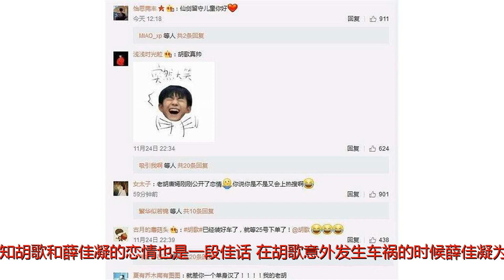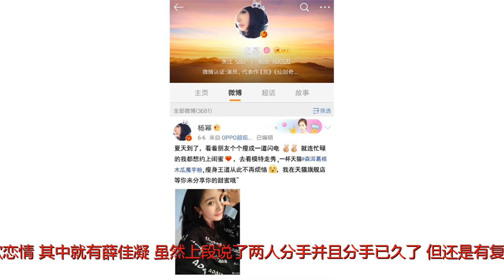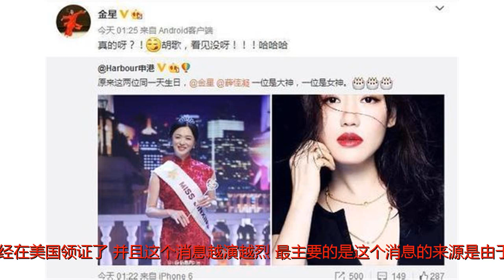胡歌隐瞒七年的地下恋情曝光！与她8月国内完婚，杨幂：果然是她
谢谢！胡歌，娱乐圈的一股零绯闻的清流，也是一个男女老少通吃的气质男神，有句话说的很好，有颜值非要靠才华说的就是胡歌了，每一个角色或者是影视作品都能带给粉丝和观众不一样的视觉震撼这就是实力了，但老胡的恋情一直毫无进展，因此，胡歌人称留守儿童。众所周知胡歌和薛佳凝的恋情也是一段佳话，在胡歌意外发生车祸的时候薛佳凝为了照顾胡歌而放弃自己正当红的事业，但公开后两年后还是以分手而落幕，这真的很让人感到惋惜，毕竟薛佳凝当年对胡歌不顾一切的复出是有目共睹的。因此很多人都想知道胡歌和薛佳凝分手的原因，但现在都并没有苗头，胡歌也在和薛佳凝这段恋情结束后再也没公布过新的恋情或者是绯闻，到现在也还是万年单身，为此粉丝操碎了心，只要胡歌身边的朋友结婚那肯定胡歌围脖就要沦陷。如今我们的老胡还是一副并不在乎的样子，网上已经传出了各种版本的胡歌恋情，其中就有薛佳凝，虽然上段说了两人分手并且分手已久了，但还是有复合的版本的其中就是胡歌和薛佳凝在一起已经在美国领证了，并且这个消息越演越烈。最主要的是这个消息的来源是由于，网上一组胡歌在美国和一位神秘女子逛街的照片，而这个神秘女子无论是身形又或者背景都很像薛佳凝，还有网友猜测很像杨幂，但不得不说的是这个身形从背影看是有几分像杨幂，但更多的是薛佳凝。不过说到杨幂就想到两人合作的《仙剑奇侠传》，在早前的时候还有仙剑的粉丝给胡歌杨幂取了“歌幂恋”，并且当时杨幂胡歌私底下的关系也是非常好的，但还是以模糊的状态慢慢的疏离了，而杨幂也从仙剑合作完后就很少跟胡歌互动了。如今杨幂也跟刘恺威组建了家庭，婚后的杨幂身形也是越发亭亭又玉立的，情商高的大幂幂很懂粉丝的经常在围脖自己的蜜蜂分享自己丰满多姿的小妙计，这就是为什么说杨幂是娱乐圈公认的高情商。但最终杨幂和胡歌也是陈年旧事了，杨幂也是一个孩子的妈了，我们的老胡还是无动于衷，虽说网上曝出了和薛佳凝的复合这个事但还是没有很确切，只是有了点苗头而已，而这个苗条也包括胡歌和薛佳凝的婚事。胡歌在被媒体采访的时候已经不止一次说过薛佳凝很好了，甚至说过薛佳凝是他心中最合心意的那个结婚理想对象，也可以说胡歌和薛佳凝是全网最希望在一起的那一对了，如今婚事和结婚证都出来了，两个当事人还是无动于衷，这让很多人看不懂，我们也只能静候佳音！为此你怎么看？提问：怎么看点胡歌和薛佳凝的婚事及结婚证？如果两人确定已复合，你选择祝福吗？